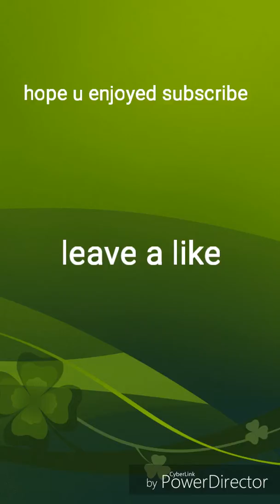THIS WINTER STORM HAS GONE NUTS!!!!!